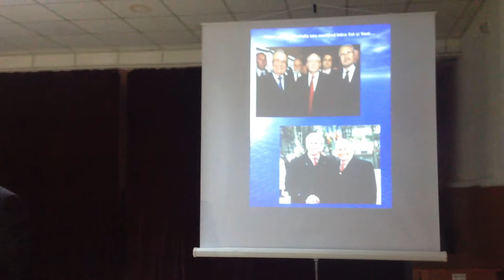Istoricul Cornel Sigmirean, discurs despre Decembrie 1989